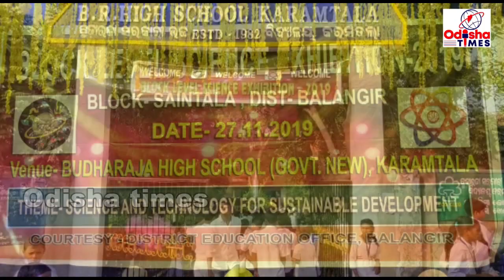Block level science Exhibition in Karamtala High school Saintala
ବଲାଙ୍ଗୀର ସଇନ୍ତଳା ବ୍ଳକ ଅନ୍ତର୍ଗତ କରମତଳା ଉଚ୍ଚ ବିଦ୍ୟାଳୟ ଠାରେ ବ୍ଳକ ସ୍ତରୀୟ ବିଜ୍ଞାନ ମେଳା ଅନୁଷ୍ଠିତ ହୋଇଯାଇଛି , ଉକ୍ତ କାର୍ଯ୍ୟକ୍ରମ ଗୋଟିଏ ଦିନ ହୋଇଥିବା ବେଳେ ଅଞ୍ଚଳ ର ୬୭ ଜଣ ପ୍ରତିଯୋଗି ଭାଗନେଇ ବିଜ୍ଞାନ ବିଷୟରେ  ସମସ୍ତ ଙ୍କୁ ବୁଝାଇ ଥିଳେ ଓ ଭଳ ପ୍ରଦର୍ଶନ କରି ଥିବା ଛାତ୍ର ଛାତ୍ରୀ ମାନଙ୍କୁ ପୁରଷ୍କୃତ କରାଯାଇଥିଲା ଓ ବୁଢା ରାଜା ଉଚ୍ଚ ବିଦ୍ୟାଳୟ ର ଛାତ୍ର ଛାତ୍ରୀ ମାନଙ୍କ ଦ୍ୱାରା ସାସ୍କୃତିକ କାର୍ଯ୍ୟ କ୍ରମ ବେଶ ମନ ମୁଗ୍ଧ ହୋଇଥିଲା ,ସ୍କୁଲର ପ୍ରଧାନ ଶିକ୍ଷକ ଶ୍ରୀ ଯୁକ୍ତ ରତନ କୁମାର ମିଶ୍ର ସଭାପତିତ୍ୱ କରିଥିବା ବେଳେ ଶ୍ରୀ ଜଗଦୀଶ ମିଶ୍ର ମଞ ପରିଚାଳନା କରିଥିଲେ ସଇନ୍ତଳା BDO ଶ୍ରୀ ପ୍ରଦୀପ କୁମାର ପଟ୍ଟନାୟକ, ଶ୍ରୀ ବରୁଣ ସାହୁ,BEO ଶ୍ରି ଅଖିଳ ଦୀପ , ଶ୍ରୀ ଡିଳେଶ୍ଵର ଭୋଇ ,  ସରପଞ୍ଚ ଶ୍ରୀ ହିମାନ୍ଚଳ ବୁଡେକ  , ଶ୍ରୀ ବରୁଣ ସାହୁ , Po ଖମାରି ସାର୍ ଶ୍ରୀ ବୈଷ୍ଣବ ବାରିକ  ମଞାସିନ ଥିବା ବେଳେ ଶ୍ରୀ ଚଣ୍ଡାଳ ମିଶ୍ର ଧନ୍ୟବାଦ ଅର୍ପଣ କରିଥିଲେ